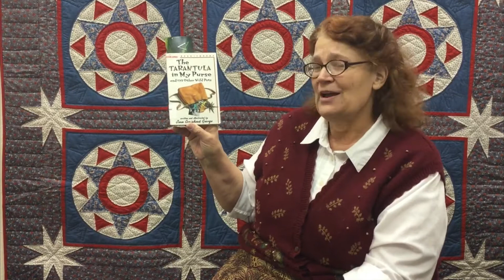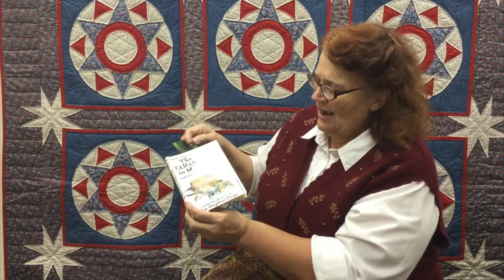February 3 2021 Bookmarks The Tarantula in My Purse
Michelle Havenga continues the Bookmarks series with "The Tarantula in My Purse" by Jean Craighead George.